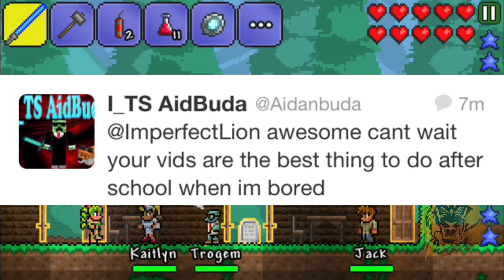Let's Play Terraria iOS Edition- Pet Guinea Pig! Episode 18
Hope you guys enjoyed! Let me know what to do in the next episode!

TAGS IGNORE:
Terraria xbox 360 edition
Terraria Pc edition
Terraria Pc edition
Terraria Pc edition
Terraria Pc edition
Terraria Pc edition
Terraria Pc edition
Terraria Pc
Terraria Pc
Terraria Pc
Terraria Pc
Terraria Pc
Terraria iOS
Terraria iOS
Terraria iOS
Terraria iOS
Terraria iOS
Terraria iOS
Terraria iOS gameplay
Terraria iOS gameplay
Terraria iOS gameplay
Terraria iOS gameplay
Terraria iOS gameplay
Terraria iOS gameplay
Let's play terraria Let's play terraria Let's play terraria Let's play terraria Let's play terraria Let's play terraria
Terraria Let's play Terraria Let's play Terraria Let's play Terraria Let's play Terraria Let's play Terraria Let's play
Let's play terraria on ios 6.1.3